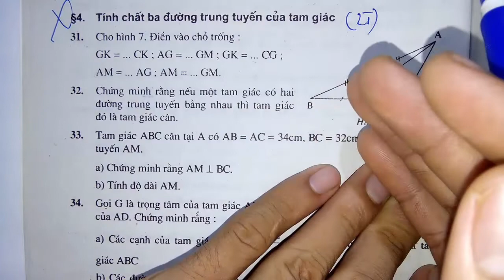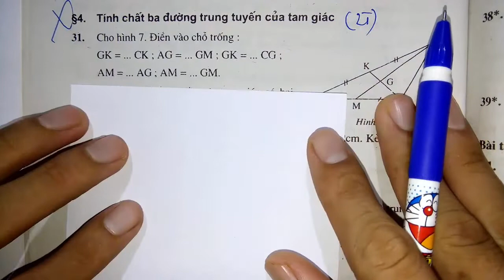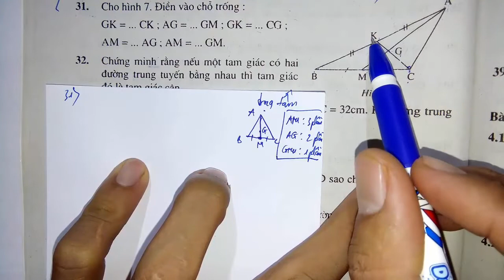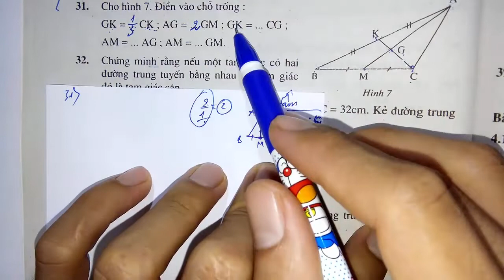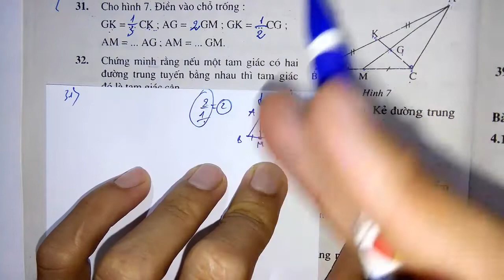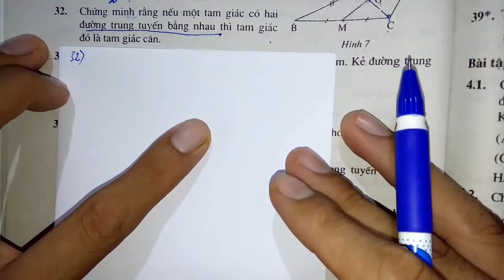Toán học lớp 7 - Sách bài tập - Bài 4 - Tính chất ba đường trung tuyến của tam giác - Tiết 1